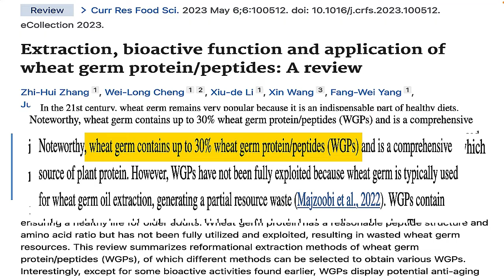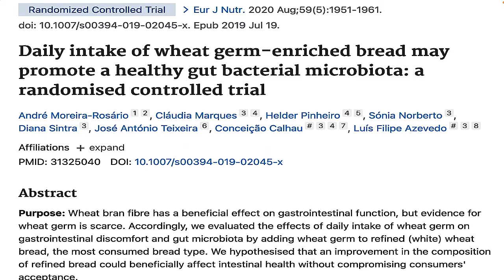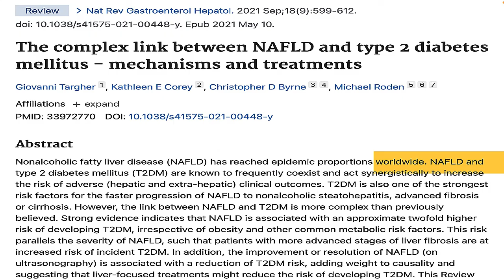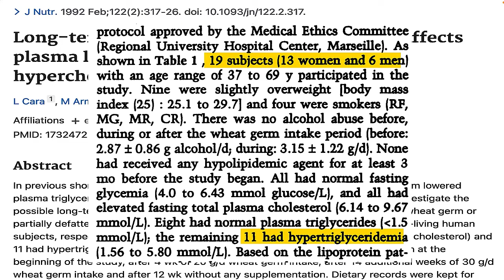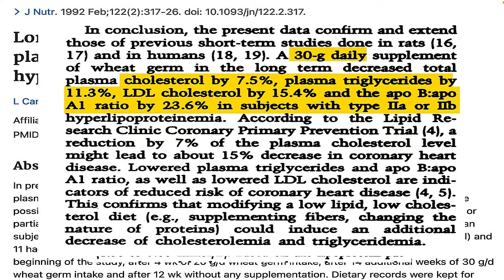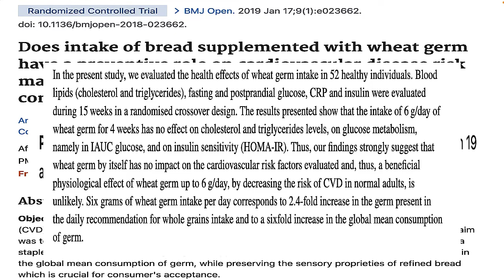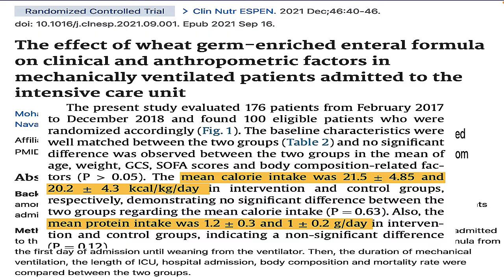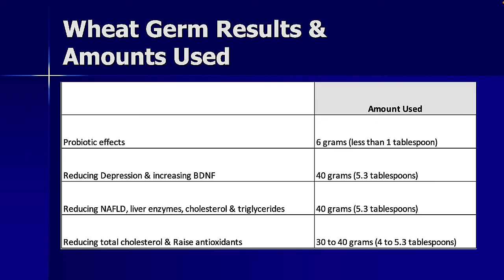Wheat Germ: Did You Know This?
Wheat germ is the original health food, with claims for its benefits dating back several decades. But, with all the superfoods available today, is wheat germ still legit?

00:00 Introduction
00:12 Wheat germ nutrition
01:24 Wheat germ clinical studies

According to the USDA, 3.5 oz (100 g) of wheat germ contains 360 calories, 23 grams of protein, 9 grams of fat, 13 grams of fiber, 39 mg of calcium, 6 mg of iron, 239 mg of magnesium, 842 mg of phosphorous, 982 mg of potassium 12 mg each of zinc and sodium and 281 mg of folate. Wheat germ contains folate, the natural vitamin form rather than the synthetic vitamin, called folic acid.

Key points
Wheat germ contains 26% to 35% plant proteins, 10% to 15% healthy unsaturated fats, 10% to 14% fiber and about 4% minerals such as zinc, magnesium, and niacin, as well as being a good source of folate (vitamin B9).

Wheat germ peptides are under study, although they likely have many biological effects.

Wheat germ has been shown to increase brain-derived neurotropic factor (BDNF), a substance that places a role in memory, learning, and depression.

In one study, wheat germ (40 grams per day) was shown to improve depression and stress levels in people with type II diabetes after just three months of use.

Another clinical trial revealed wheat germ improved non-alcoholic fatty liver disease (NAFLD) after three months of daily use. This was accompanied by reduced liver enzymes, inflammation, cholesterol, and triglyceride levels.

Wheat germ contains all eight essential amino acids, including the branch chain amino acids, leucine, lysine, and isoleucine.

Wheat germ contains glutathione as well as, choline, lecithin and the amino acid asparagine.

Wheatgerm is one of the highest sources of spermidine, which is thought to have anti-aging effects.

Wheat germ appears to have probiotic and prebiotic effects, improving the growth of Bacteroides and Bifidobacterium.

Raw wheat germ appears to be superior to wheat germ that has had some of its fat removed.

In one study, 30 grams of raw wheat germ lowered total cholesterol by 7.5%, triglycerides by 11.3%, and LDL cholesterol by 15.4% after three months of regular use.

One clinical trial indicated that when wheat germ was added to the feeding tubes of people in an intense hospital care unit (ICU) that they were able to be weaned off of ventilators sooner and be discharged from the ICU faster than others who received traditional nutrition in their feeding tubes.

Many studies showing benefits have used 30-40 grams of wheat germ for three months.

Not all studies have found wheat germ helps. However, there are enough clinical trials indicating it does to make it worth your time.

🔴🔴 🔴Things used to make this video:
1 Lot’s of work
2 This video editing software
3 This Microphone
4 This computer